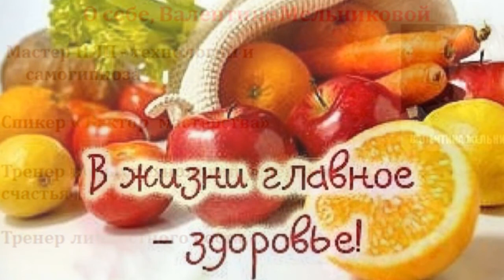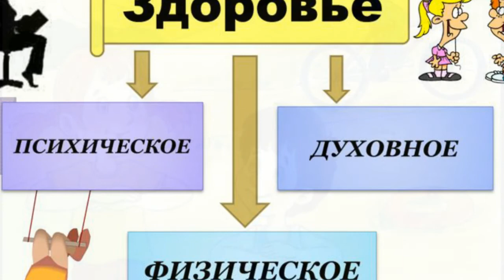Улучшить здоровье в 5,7 раза!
К Новому_году поправляем здоровье! Здоровье можно созидать и так. Прослушивать рекомендую каждый день! Замечайте улучшение в здоровье, в красоте и бодрости. НЛП, целительные техники гипноза для здоровья!